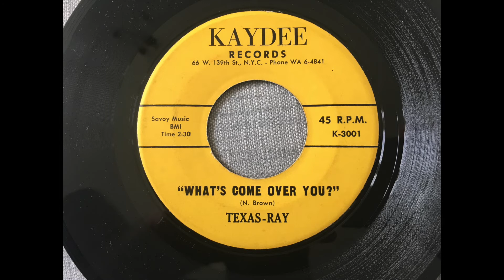Texas Ray 'What's Come Over You'